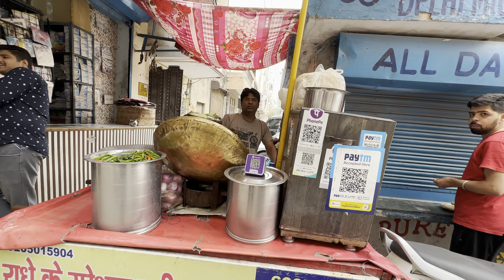PTA NHI THA MAA PRANK SE ITNA DHAR JAEGI😂😂 AJ NEW HOME KI CHAABIA MILGYI🏠🥹 ||SIDAK AWAL VLOGS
HAANJI
KIDDAN
THEEK HO SARE
HOPE SARE BADIYA HONGE
KYUKI BABAJI KI MEHAR HAI BAKI SARE DHAER HAI

BRAND NEW VLOG WITH SO MUCH FUN AND LAUGH
WE DONT FAKE IT
HOPE EVERYONE LOVE IT

FOR MORE VLOGS AND VIDEOS

KEEP SUPPORTING